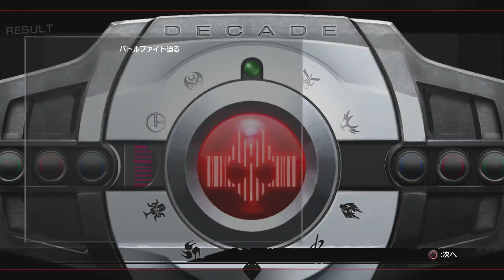Kamen Rider Battride War Genesis - Decade & Blade Gameplay - HELL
Kamen Rider Decade and Blade gameplay in HELL MODE! Requested by ryanbelcher25rb!